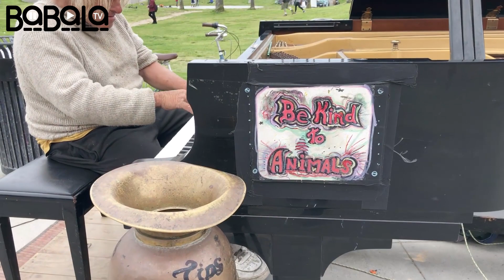Açık Ekran - 3. Bölüm (Amerika ve Karantina)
Açık Ekran'ın 3. bölümüne hoşgeldiniz.